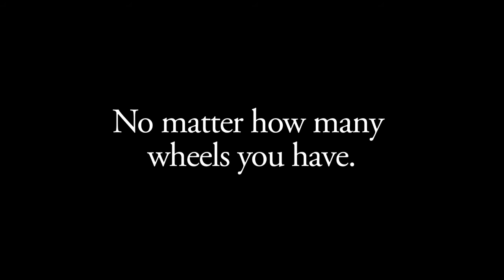Jacoby & Meyers: "Reminder/Bike" Personal Injury Lawyers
- Winning serious injury lawsuits since 1972.